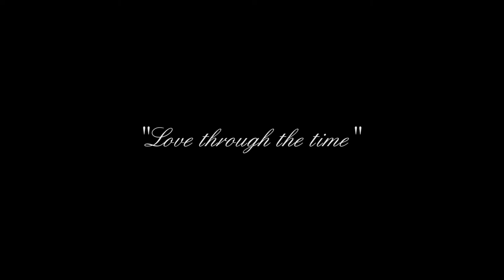Clip de Solteiros - Diogo e Andreia